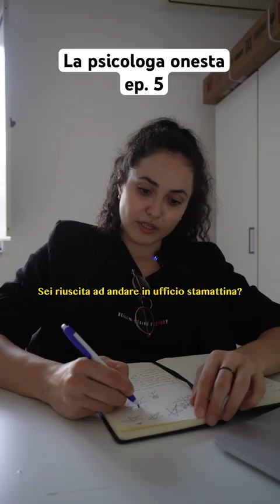La psicologa onesta 👩‍⚕️ | Maria Francesca Duilio